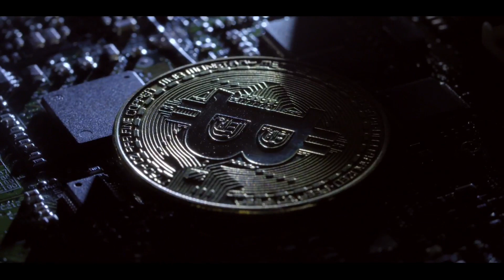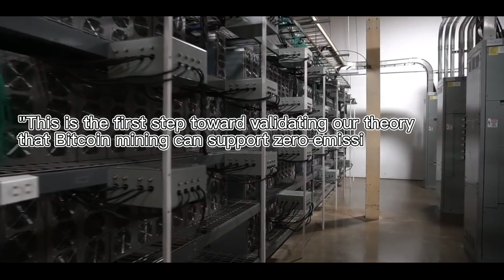Elon Musk, Jack Dorsey, Adam Savage Bitcoin Mining? WHOA!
Love You All & Wish You All The Best❤️❤️💞!! Investing Videos

Today's Bitcoin conference has brought us some breaking news. Tesla, Square, and Blockstream have formed a partnership to create a solar-powered Bitcoin mining plant in Texas. That's correct! Elon Musk, Jack Dorsey, and Cypherpunk's Adam Back are teaming up to develop a renewable Bitcoin mining plant. This is a huge matter since there have been a lot of folks with various ESG issues. As a result, we can now leverage Tesla's solar and battery technology. After that, we can integrate it with Square's and Blockstream's Bitcoin expertise and mining technology. Suddenly, we have the ability to disprove the skeptics.
Welcome to Cryptique. A channel that gives critical evaluation or analysis, especially in dealing with Crypto. Everything regarding Money, Finance, Investing, Cryptocurrency and Blockchain related topics including ICO's, NFT's and Yield Farming.
So, if we move along and take a glance, we've got a statement from Adam Back personally right here. "This is the first step toward validating our theory that Bitcoin mining can support zero-emission power infrastructure
 and generate long-term economic prosperity," he says along those lines. "By partnering on this full stack, 100 percent solar powered Bitcoin mining operation with Blockstream, using solar and storage innovation from Tesla, we strive to further ramp up Bitcoin's synergy with renewables," says the ESG lead at Block, previously known as Square.
And if you ponder about what's really going on here, Jack Dorsey tweeted earlier and said "from sunshine to Bitcoin." That is precisely what they intend to achieve. They plan to construct a Bitcoin mining operation that runs on renewable solar energy.
My expectation is that if they're successful in what appears to be a trial program today, they'll ramp up manufacturing. They'll continue to expand their infrastructure. They'll continue to expand the facility. They'll next try to duplicate this in every spot where the sun shines. Bitcoin mining is, in the end, driving renewable R&D. This sort of energy production is experiencing a revival, as we can see. Perhaps it will work, perhaps it will not, but I wouldn't bet against Elon Musk, Jack Dorsey, and Adam Back. Bitcoiners are coming out on top. It's because they're always coming up with new ideas. They're still experimenting, and they're still investing their money on the things they preach.
And with that, this concludes our video. Acquired a lot of knowledge from this? We recommend checking out our other relevant videos from our channel. Also consider sharing this video to any friends or family members who might find it useful. Until next time!